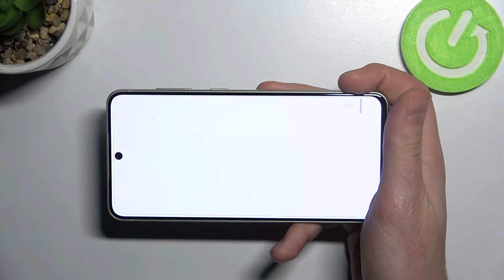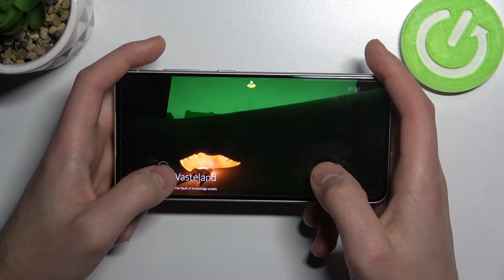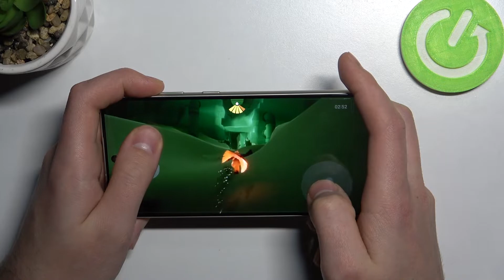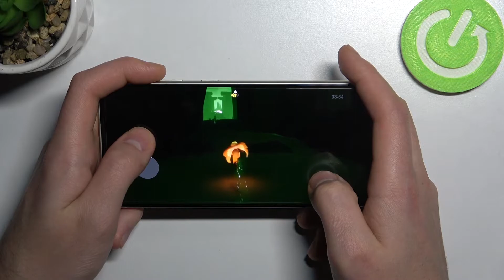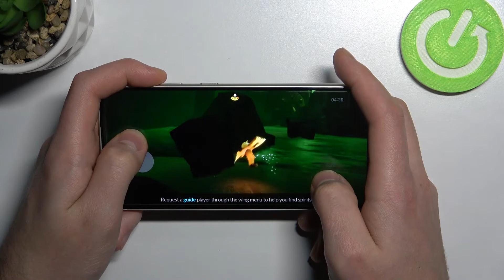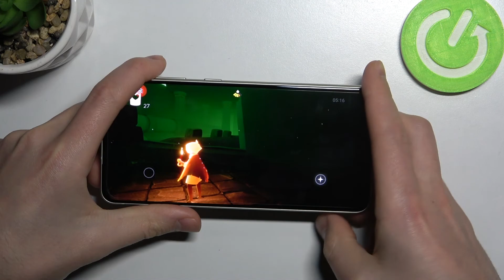Samsung Galaxy S21 FE - *120 Hz* Sky Children of The Light Game TEST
The mobile games market is developing very dynamically. The wide availability of more and more efficient smartphones encourages the creation of ambitious titles with graphics at a very high level. This is the case with Sky: Children of the Light. This is an adventure game set in a mysterious, fairy-tale world. We move around kingdoms, discover new secrets, etc. An additional advantage is the ability to interact with other players. See if the Samsung Galaxy S21 FE can handle this huge world of bass! We will present you all the graphic settings that you can set on this phone and the short gameplay itself that will help you determine how much Samsung Galaxy S21 FE can be a gaming device!

How Sky Children of The Light works on Samsung Galaxy S21 FE? How Sky Children of The Light works on Samsung Galaxy S21 FE? How to play Sky Children of The Light on Samsung Galaxy S21 FE? How Sky Children of The Light is running on Samsung Galaxy S21 FE? How to check performance of Sky Children of The Light on your Samsung Galaxy S21 FE?

Samsung Galaxy S21 FE Specification:
OS: Android 12, One UI 4
Chipset: Exynos 2100 (5 nm)